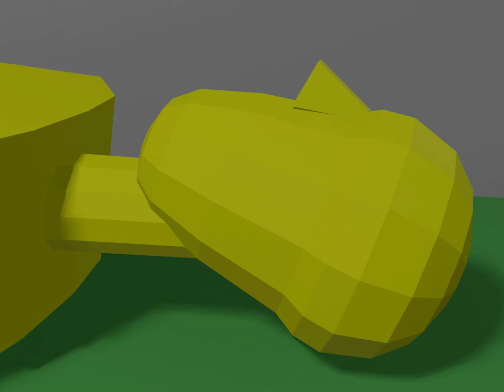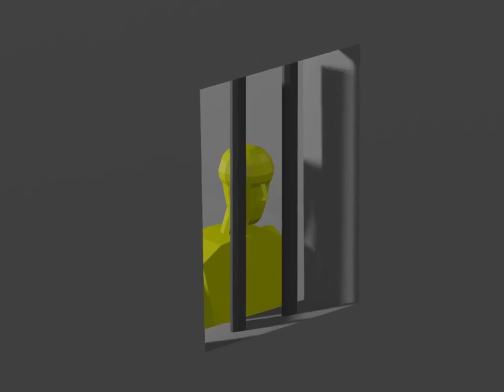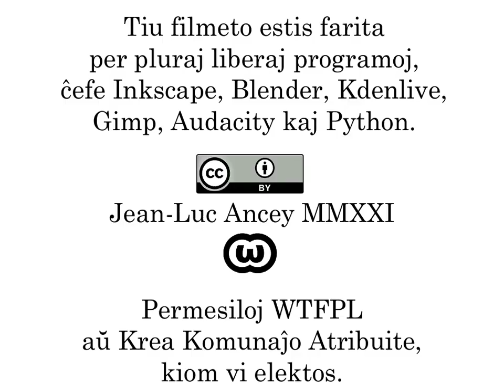La Flava Kaptito - Ĉapitro 02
Kompreninte ke li estis kaptito en malgranda, malĝoja kaj griza karcero, la flava persono suferis longan daŭron de grava deprimo. Li lasis sin fali sur la liteton kaj restis kuŝante kiel kadavro dum kelkaj horoj.

Sed homo ne povas senfine resti senfara. Do la kaptito elstaris, sidiĝis denove sur la randon de la liteto kaj finfine stariĝis. Li iris al la fenestro -- ĉi-kaze fenestro estas ŝvelparola vorto ĉar temas pri simpla luko kun tri dikaj stangoj.

La flava kaptito atente rigardis la geometrian pejzaĝon. Eble ĝi elvokas nenion por vi, sed la flavulo tuj rekonis rondon de azimutoj numeritaj po dekoj da gradoj, kaj la bluan sagon de la akso de la ipsilonoj, direktantan al azimuto 36 -- tio estas al 360 gradoj, alivorte nordo. La flavulo rimarkis ke ankaŭ la ombro de la dometo estis direktita al nordo, kaj li komprenis ke lumo de kvazaŭa suno devenis de sudo, kiel estus je tagmezo sur la norda duonsfero de la reala homara planedo -- sed ŝajnis senduba al la flavulo ke lia malliberejo ne apartenis al reala mondo.

La flava kaptito vidis ĉion tion ĉi malgraŭ la dikaj stangoj kiuj ĝenis rigardadon, li tuj pensis per tiu fiintelekta maniero, kaj li mem miris pri tio. Li pensis: eble mi estas enuiga matematikisto, eble precize pro tio mi meritas esti enfermata en malliberejo.

Poste, li turniĝis por vidi la pejzaĝon de la kontraŭa direkto, tio estas al la fundo de la karcero. Sed tiu malgaja vido senkuraĝigis lin, kaj por turni la dorson al ĝi, li elektis la plej simplan manieron: li sidiĝis tien, deprimite, en angulon. Li pensis: ŝajnas ke tiuj muroj, tiu liteto kaj tiu malgranda luko kun ties tri stangoj estas la ununura pejzaĝo kiun mi vidos ĝis mia morto -- esperante ke morto eblas ĉi tie.

Li vidis tion, kaj nenion pli? Eble ne. Ŝajnis, ke alia objekto estis lokita sub la liteto. La flavulo kliniĝis por rigardi pli atente, kaj baldaŭ genuis kaj eĉ rampis por kapti ĝin. Li metis ĝin sur la liteton. Ŝajnis ke tiu rektangulo havas maldikan kovrilon kaj... Jes! Temis pri komputilo, kiu tuj ekis sian startigon! La flava kaptito sentis fortan optimismon reenirantan en li, kaj pensis: eble mi estas komputilisto; jes, pripensante bone, mi kvazaŭ certas pri tio.